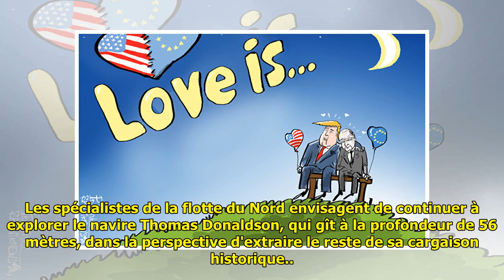Le sixième M4 Sherman de la 2e Guerre mondiale extrait du fond de la mer de Barents